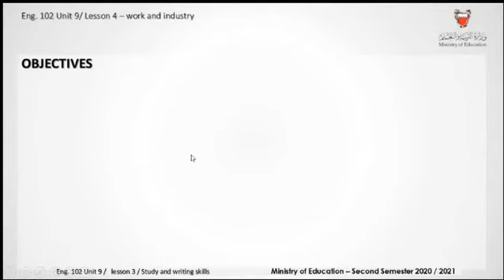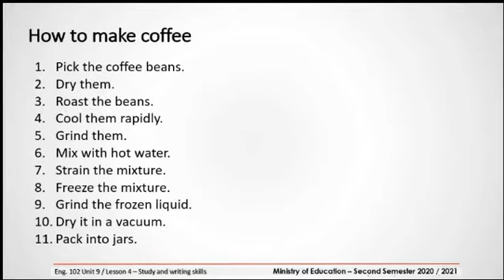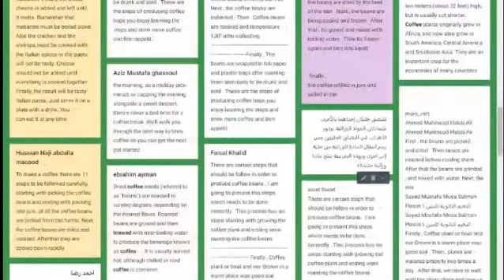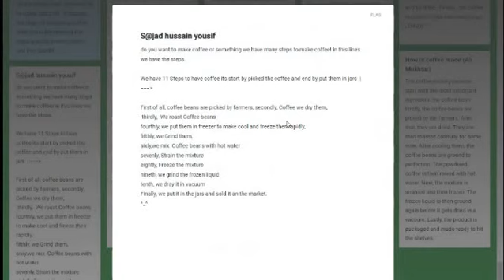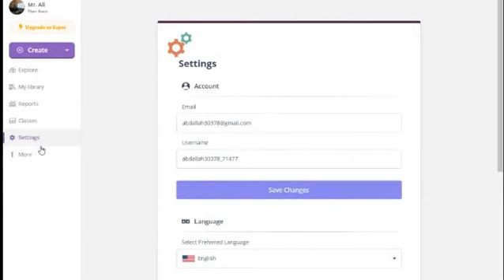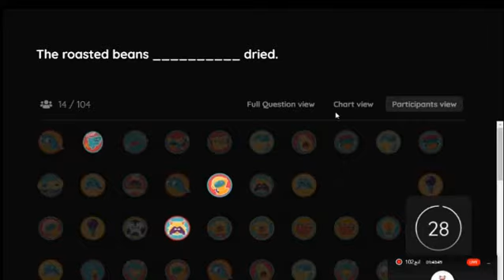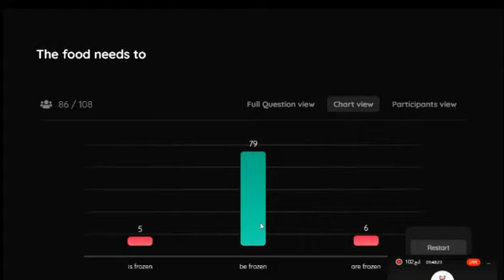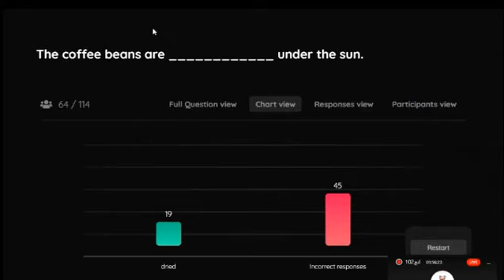بث انج 102 تييم يونت 9 4 23 3 2021